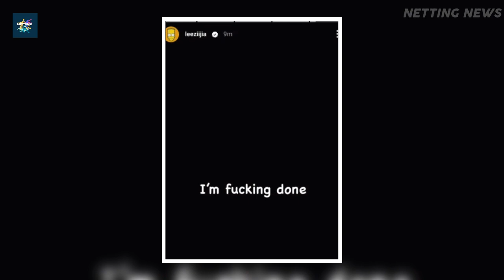3 Fakta Heboh Usai Lee Zii Jia Tersingkir dari German Open 2023, Akan Pensiun Jadi Pebulutangkis?!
Sejumlah fakta heboh mencuat menyusul tersingkirnya Lee Zii Jia dari ajang German Open 2023.

Status Lee Zii Jia saat ini sejatinya masih menjadi pebulutangkis tunggal putra yang dimiliki Malaysia.